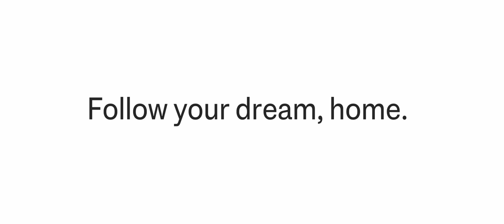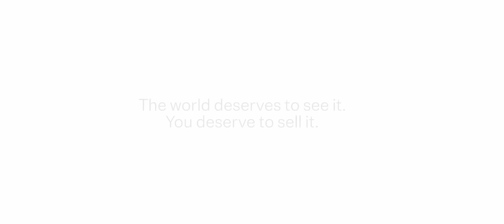"The ONE" Toronto, Ontario, Canada | A Mizrahi Development | Richard Rutkowski | Engel & Völkers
"THE ONE"
Living high in the sky.
Your the first to see to see tomorrow.
The last to see yesterday.

Quick facts:
Location: One Bloor Street West, Toronto, Ontario, Canada | M4W 1A3
Occupancy Date: Summer 2024 (est)
Storeys: 85 (tallest building in Canada)
Number of residences: 416
Offer range (based on current availability):
$3,269,888.00 | Level 55, 2 bedrooms, 1325 sq. ft., East Exposure
$31,620,888.00 | 4-storey Penthouse | Level 82-85, 3 Bedrooms + Den, 6137 Sq.Ft., Southeast exposure
Valet Parking: $500/mth
Maintenance: $0.93/Sq.Ft. (estimated)
Property Taxes: 0.7% of purchase price (estimated)

Creating a memorable project that enhances the life of the city in a timeless fashion is a complex undertaking. It takes years of planning and execution as zoning, architectural and financing issues are ironed out. Then, the construction itself takes years to complete. But at the beginning of a project, before any deals are struck or contracts signed, there are two simple criteria that Mizrahi Developments thinks about.  They are closely intertwined; and they are what makes magic happen.

The first is location. We research cities and real estate very carefully in order to understand what people want in their residences and what retail needs to be successful. We study trends and the growth of neighbourhoods. It is crucial that a project be well located in a neighbourhood that is walkable, close to shops, cafes, entertainment and transportation. The ability to anticipate which neighborhoods are underdeveloped or up-and-coming is part of the knowledge that we have gained.

Once the location is decided upon, the next – and perhaps most important stage – is the dedication to finding the right vision for it. Each location is specific. What works in one place may not work in another.  And there are some locations that simply call out for a certain type of development; that deserve something unprecedented in order to do justice to where it will sit in the city.

That is the case with THE ONE. A tower on the south west corner of the most important intersection in Canada, one that is integral to the identity of Toronto, demanded an iconic architecture that spoke of confidence, beauty and power. When this important location was acquired, the process to finalize the design of the tallest building in Canada took over two years. We had the opportunity to create a tower that would help articulate the personality and drive of Toronto. That was a responsibility we took very seriously.

DEDICATION:
A New Breed of Builders Who Believe That Standards Are Meant To Be Surpassed

Mizrahi Developments is a proven leader in identifying mixed-use, commercial and residential opportunities and executing a vision for them to the highest international standards. With approximately 25 years of experience in real estate development and high-end building in North America, the private company, based in Toronto, Canada, has created an award-winning brand characterized by superior craftsmanship, bold vision, high attention to detail, innovation and a hands-on pursuit of excellence in all aspects of its business.

From the start, Mizrahi Developments has been structured to offer a difference. The only builder in Canada with international certifications such as the ISO9001, a process management system based in Switzerland, the company is committed to excellence that is not simply promised, but guaranteed through continuous monitoring and auditing by a third party. The ISO 9001 certification requires rigorous scrutiny of business practices and schedules, putting an emphasis on customer satisfaction; on-time, on-budget delivery; and productive relationships with trades and suppliers.

In addition to membership in building associations, Mizrahi Developments works to some of the world’s highest environmental and sustainability certifications as part of its commitment to remain abreast of the latest improvements in construction and smart building technologies.

Through its work in high-end urban neighbourhoods, the company has developed a valuable expertise in working with heritage considerations and zoning guidelines. Mizrahi Developments understands that a big part of its mission is to collaborate with municipal leaders and residents in the communities in which they build. The aim is to create projects that inspire community pride and reflect what people hope to see as the city grows and changes.

Mizrahi Developments is a partnership built on values of excellence, integrity and responsibility. Led by Sam Mizrahi, the company is committed to building on its strong reputation and luxury brand with a variety of high-end, mixed-use projects around the world.

Further details available on a confidential basis:
Richard Rutkowski - Global Advisor/Broker Engel & Volkers
Vice President Brand Advancement | Niagara
Broker/Advisor | Development and Diplomatic Services | Ottawa